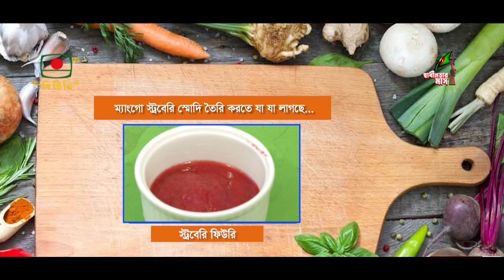ম্যাংগো স্ট্রবেরি স্মুদি রেসিপি